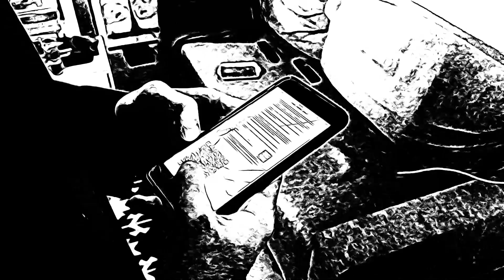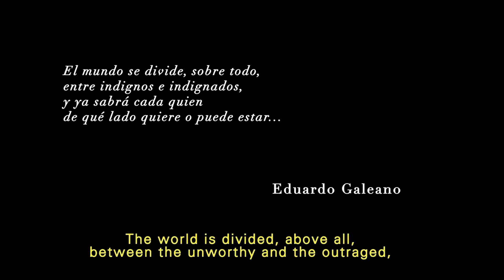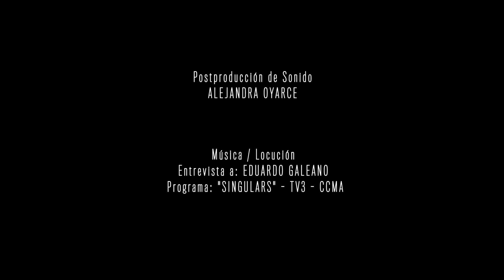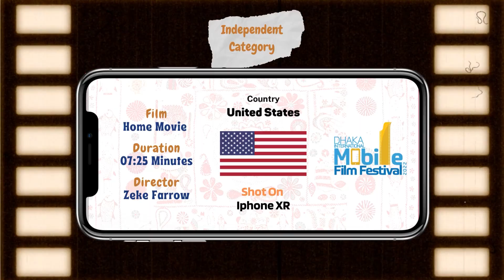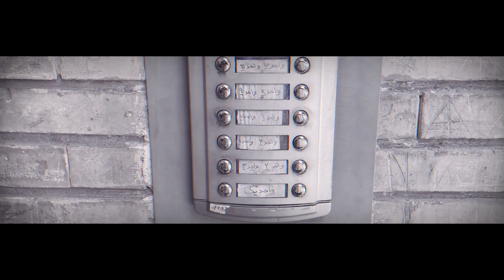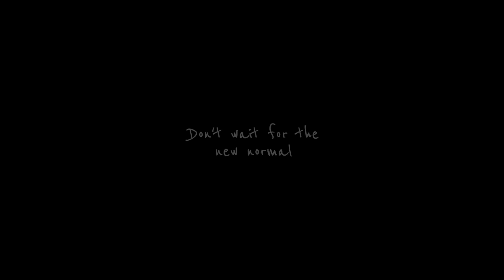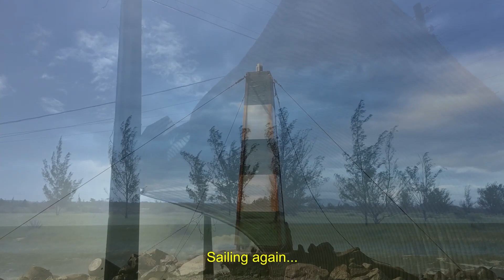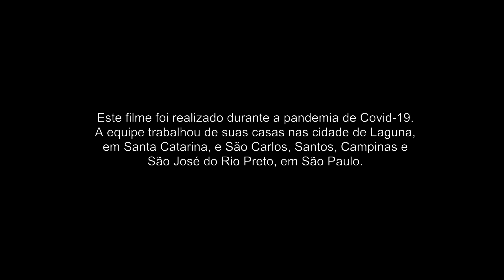DIMFF 2022 | Day 1 Opening